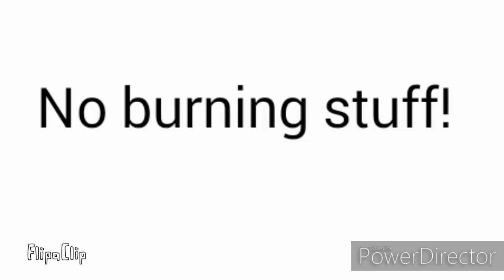AUBS Episode 28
Why would the impostors burn stuff?